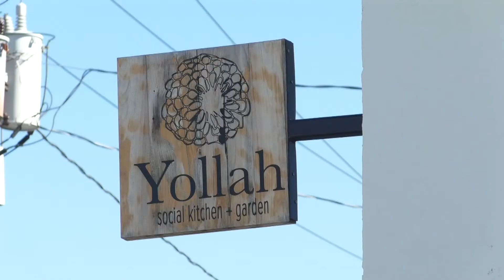Macon Burger Week: Yollah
Yollah Social Kitchen + Garden cultivated its "Latin Lover" for Macon Burger Week.